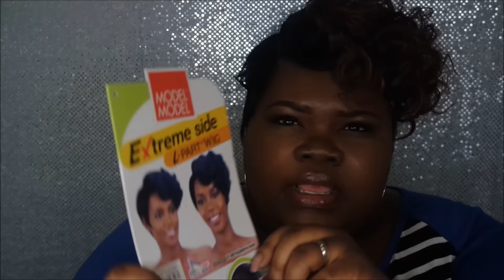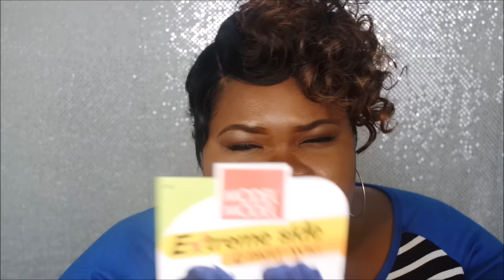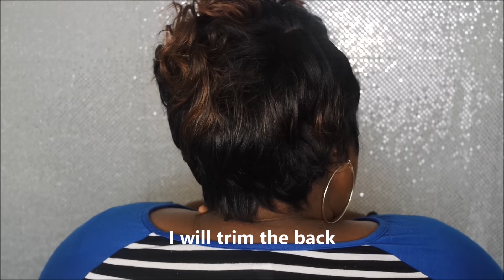Model Model Extreme Side L-Part Roslyn Wig Review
Thanks for the support luvs xoxo